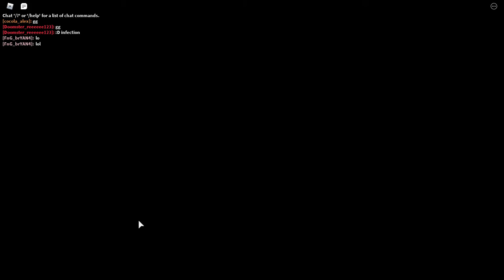i return to piggy